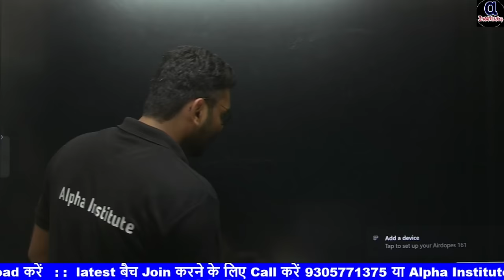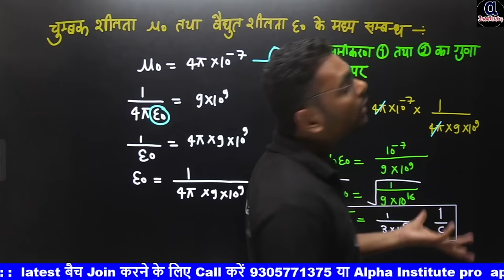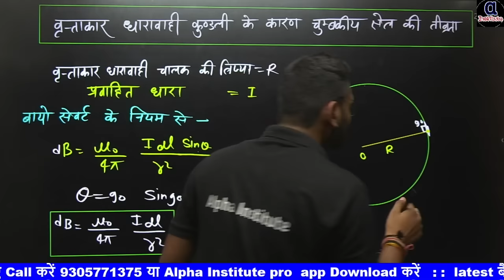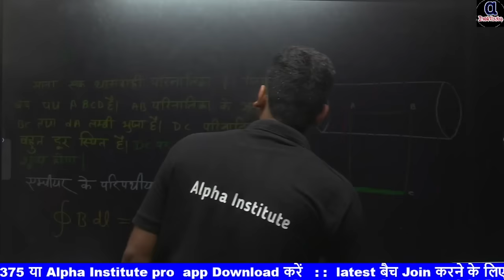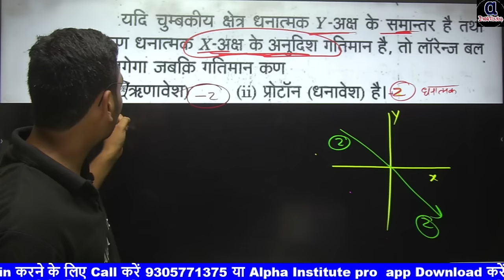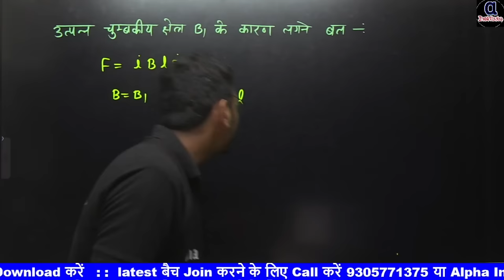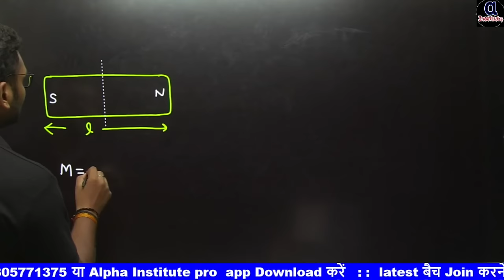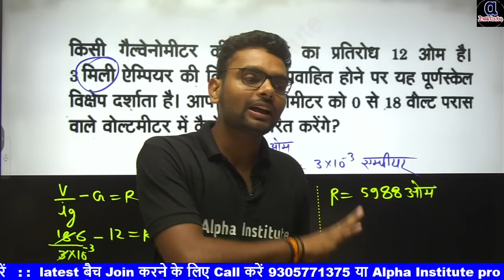class 12 physics chapter 4 full chapter/गतिमान आवेश तथा चुंबकत्व/moving charges & magnetism one shot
class 12 physics chapter 4 full explanation,
class 12 physics chapter 4 full explanation in hindi,
moving charges and magnetism full revision,
moving charges and magnetism class 12 one shot full chapter,
12th physics chapter 4 hindi medium,
class 12 physics chapter 4 revision in hindi,